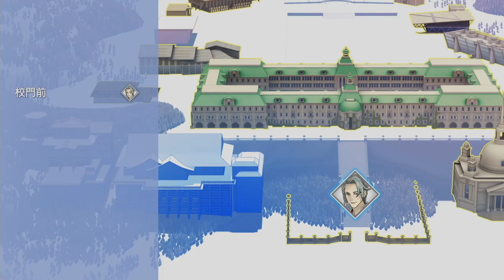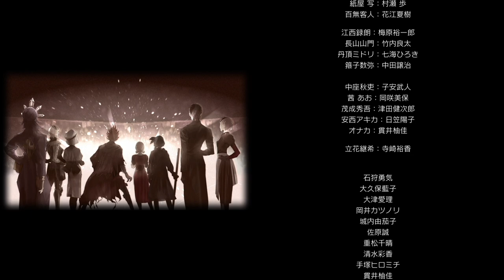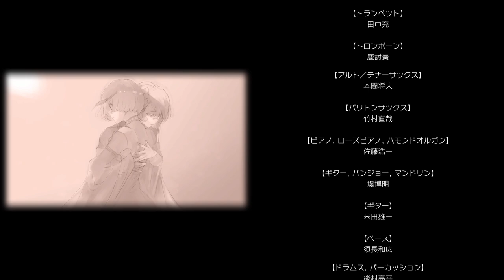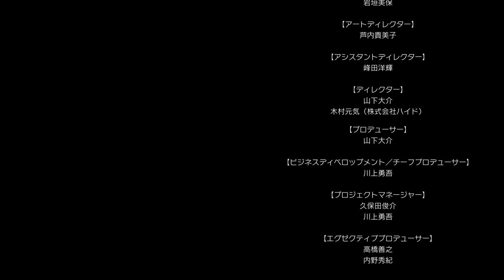10最終回【ジャックジャンヌ】ここが黎明の空の先、お前を抱き上げ教会に行こう【睦実介ルート】※ネタバレあり